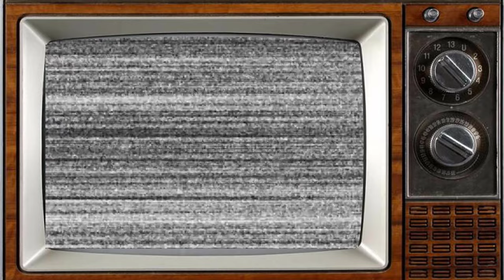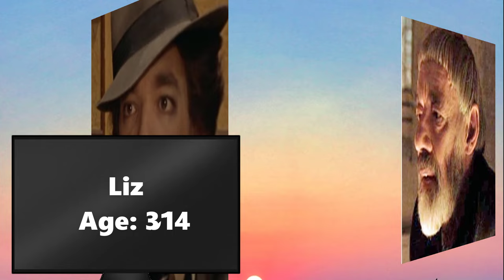The Naked Civil Servant 1975 Cast THEN AND NOW 2023, Who Else Survives After 48 Years?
The Naked Civil Servant is a 1975 made-for-television biographical comedy-drama film directed by Jack Gold and produced by Verity Lambert. It was adapted for film by Philip Mackie, based on Quentin Crisp's 1968 book of the same name. The movie stars John Hurt, Patricia Hodge and John Rhys-Davies. It was produced by Thames Television and originally broadcast on 17 December 1975 on the British channel ITV. In 1976, it was shown on the US channel WOR and later PBS when Thames Television and WOR exchanged programming for one week. For his performance, Hurt won the BAFTA for Best Actor in 1976 and the production also won the 1976 Prix Italia. The title of the book and the film is derived from Crisp's time working as a nude model in a government-funded art school.